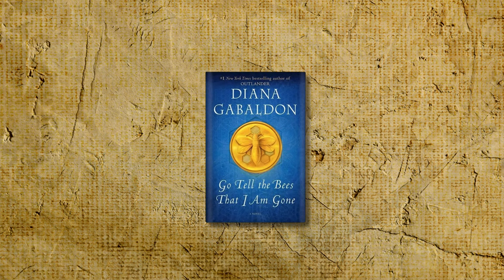Outlander Season 8 FIRST LOOK | Release Date | Everything We Know So Far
Get ready, Outlander fans! The highly anticipated Season 8 is on the horizon, and we've got the first look you've been waiting for. Dive into the captivating world of time-travel, romance, and adventure as Jamie and Claire Fraser continue their epic journey through history.